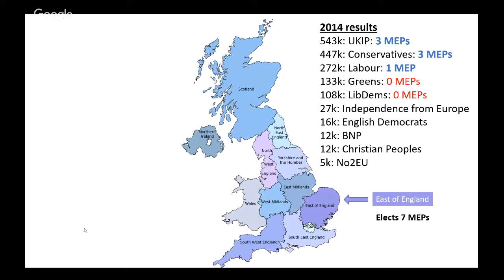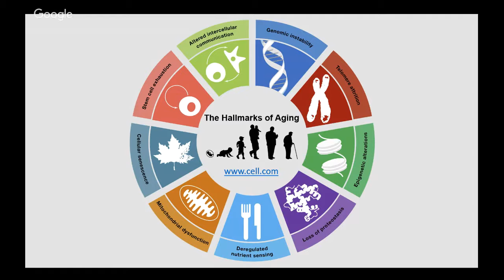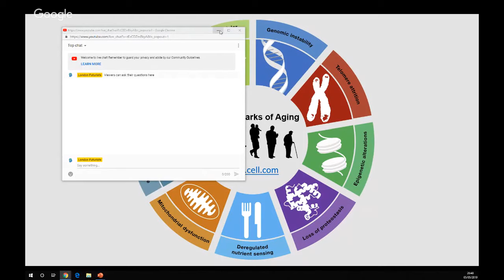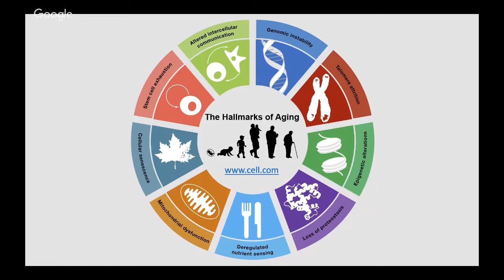The case for longevity politics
Significant progress has been made over recent years in the scientific study of aging. Researchers now have a better understanding of how aging increases the likelihood and severity of many diseases. A number of promising techniques are under development, with the potential to slow down or even reverse many aspects of aging, resulting in healthier, longer lives. Unfortunately, this research faces a number of bottlenecks. However, political initiatives could resolve these bottlenecks, and accelerate the attainment of what has been called "the longevity dividend".

That's the view of Attila Csordas, who is standing for election as an MEP representing the UK's East England region, on a platform of "advancing health and longevity". Attila advocates four steps:

1.) Place the topic of healthy longevity into the public limelight, encouraging political innovation to quickly speed up ongoing scientific and technological innovation in biomedicine and associated fields

2.) Provide an additional 30 billion euros, yearly for the cause of healthy longevity research, out of the EU budget

3.) Set up a coordinated European Institute for Healthy Longevity Research

4.) Establish accessible education programmes for everybody, to increase the awareness of people of all ages about biological aging and the advances towards healthy longevity.

In this London Futurists live video hangout, Attila answered questions about his campaign - including links he has established with the Party for Health Research in Germany.

Viewers were able to submit text questions in real-time, in the live chat window.

For a list of the candidates for election in the East of England constituency, (seven will be selected).